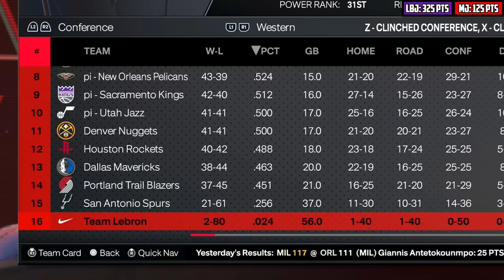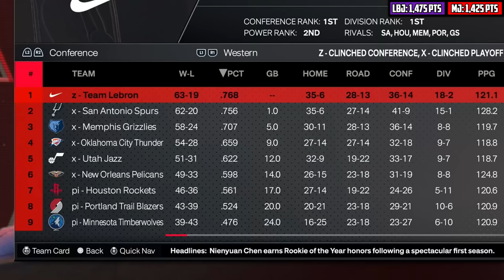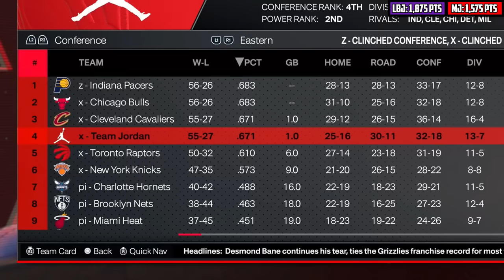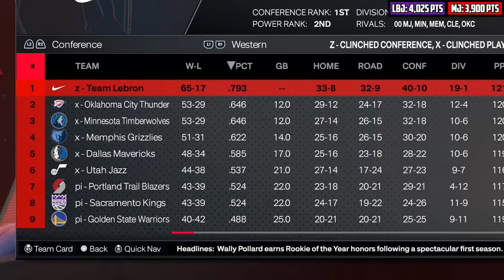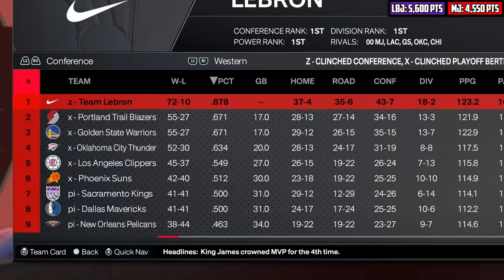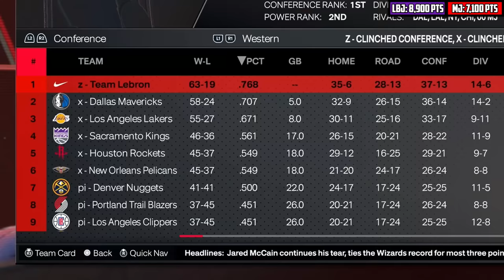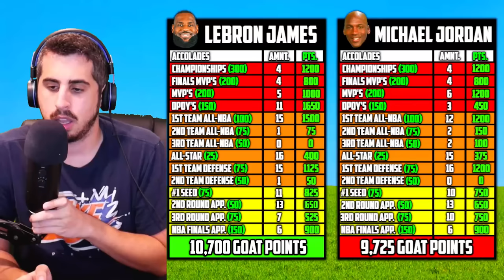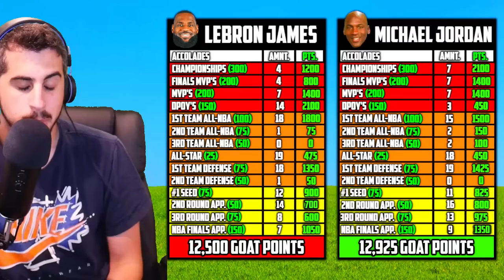The Most Goat Points Wins!